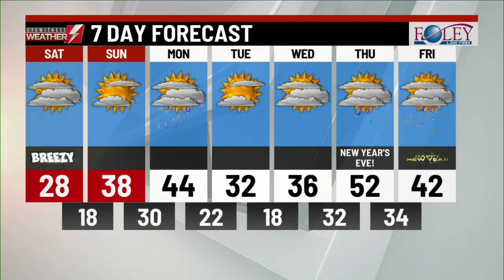Eyewitness Weather Webcast 12/26/20